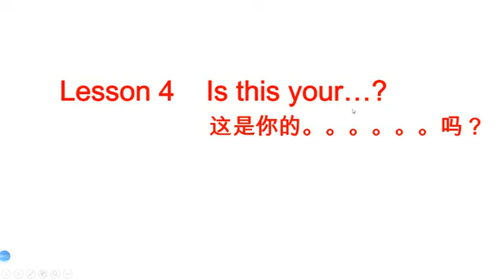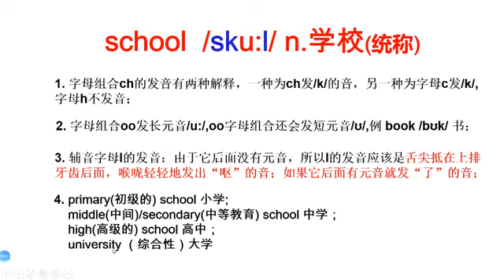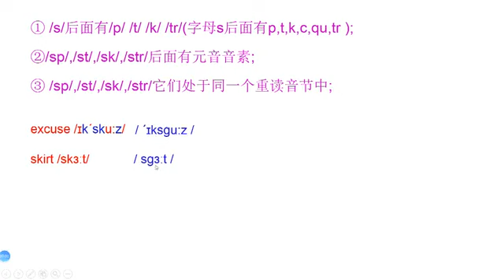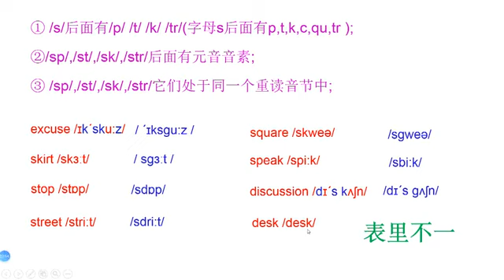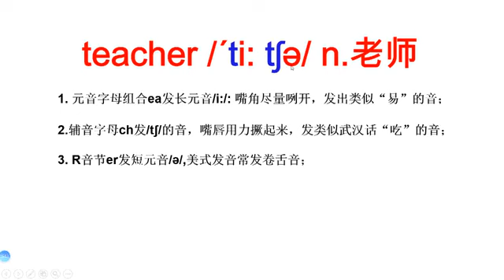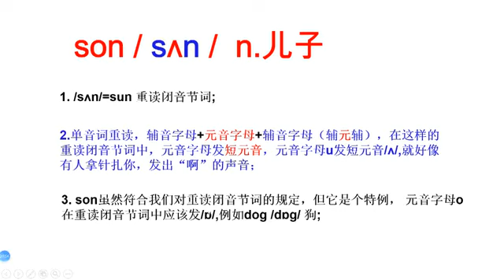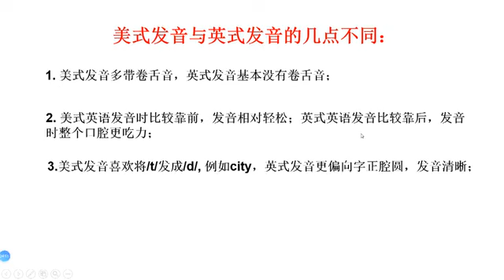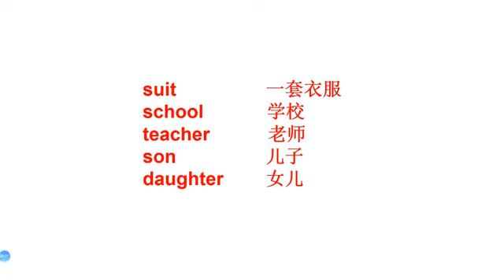新概念英语1：Lesson 4 单词解析：秒懂“清音浊化”这一语音现象